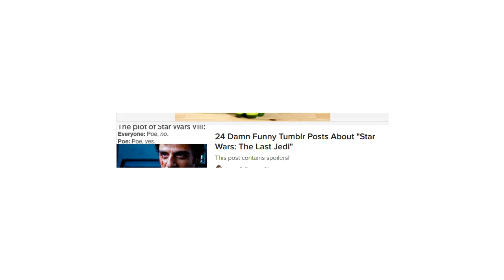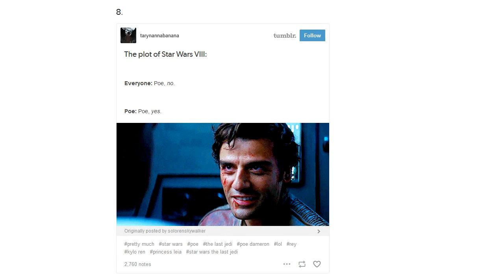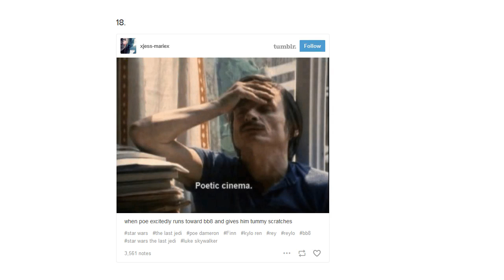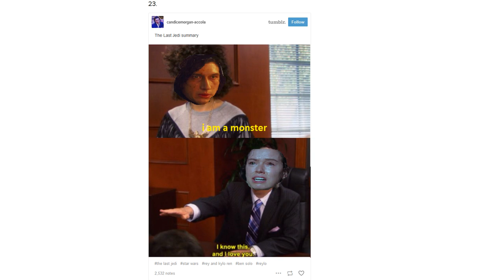24 Damn Funny Tumblr Posts About "Star Wars: The Last Jedi"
This post contains spoilers!